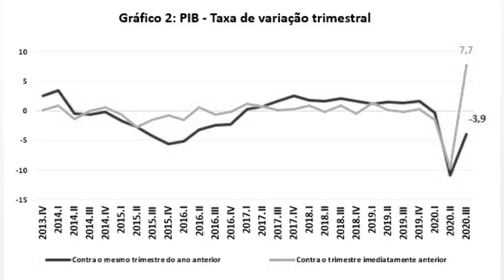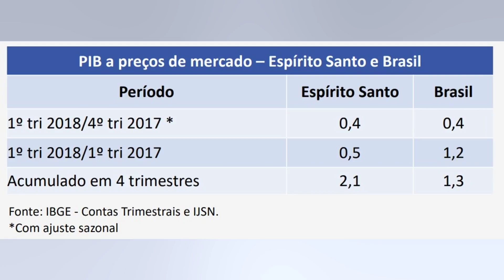COREIA DO SUL: PIB DO 1º TRIMESTRE AVANÇA 0.7% COM RELAÇÃO AO TRIMESTRE ANTERIOR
A economia da Coreia do Sul cresceu em ritmo mais rápido que o esperado no primeiro trimestre de 2022. mas registrou uma desaceleração. O Produto Interno Bruto (PIB) avançou 0.7% durante o período de janeiro a março em relação ao trimestre anterior. mostraram dados do Banco da Coreia (BoK. na sigla em inglês) nesta segunda feira. 25. Na expectativa de analistas ouvidos pelo Wall Street Journal. o avanço registrado seria de 0.6%. No quarto trimestre de 2021. a economia local havia se expandido 1.2% com relação ao trimestre anterior. Na comparação anual. o PIB do primeiro trimestre também mostrou avanço acima do esperado; 3.1% ante 2.8%. Os gastos do consumidor na Coreia do Sul podem aumentar no segundo trimestre. já que o governo em abril removeu a maioria das restrições de distanciamento social pela covid 19 com a desaceleração da propagação da variante Ômicron. A economia liderada pela exportação ainda enfrenta desafios da guerra na Ucrânia e dos bloqueios chineses. que exacerbam as interrupções globais na cadeia de suprimentos. disseram analistas. Na semana passada. o Fundo Monetário Internacional (FMI) reduziu sua previsão de crescimento para a Coreia do Sul em 2022 de 3% para 2.5%. O BoK espera que o crescimento do PIB do país fique abaixo da previsão anterior de 3% para este ano. Veja também